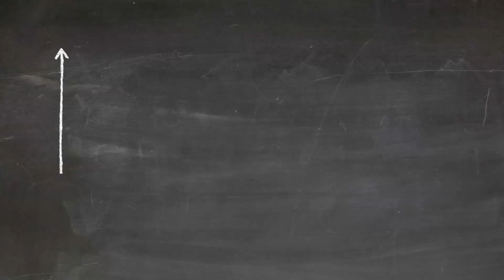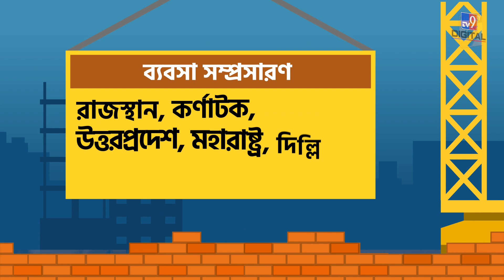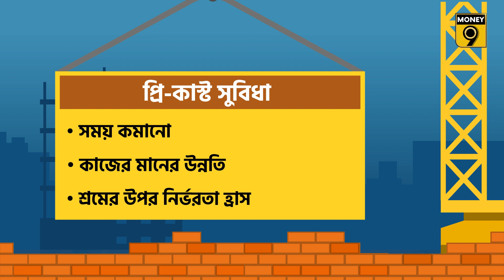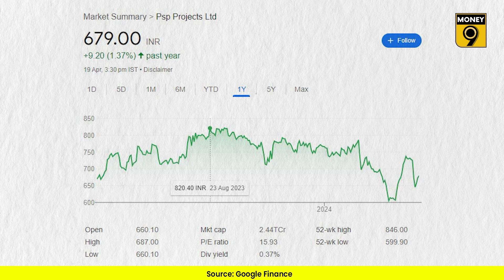PSP Projects: উঠতি তারকা | PSPPL | Money9 Bangla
অজয় ও চম্পক ছুটির দুপুরে বসে গল্প করছিলেন।  চম্পক যথারীতি অজয়ের থেকে বিনিয়োগের জন্য স্টক সম্পর্কে জানতে চান। অজয় হাসতে হাসতে চম্পককে পাল্টা প্রশ্ন করে জানতে চান গ্রেট স্টক সম্পর্কে তাঁর কোনও বলতে কী বোঝেন? চম্পক বলেন, 2024-25 সালে ভারত 5 ট্রিলিয়ন ডলারের অর্থনীতিতে পরিণত হবে। বর্তমানে, ভারতীয় অর্থনীতির মূল্য প্রায় 4.5 ট্রিলিয়ন ডলার। শুধু তাই নয়, এই দশকের শেষ নাগাদ আমাদের দেশ 10 ট্রিলিয়ন ডলারের অর্থনীতিতে পরিণত হবে। তাই আজ এমন একটি কোম্পানি সম্পর্কে বলো যা থেকে উপকৃত হবো।

অজয় বলেন, ঠিক আছে, তাই আজ আমি তোমাকে PSP প্রোজেক্টস বা PSPPL নামের একটি কোম্পানি সম্পর্কে বলব। যেটি সরকারী এবং কর্পোরেট খরচ বৃদ্ধি উভয় থেকে উপকৃত হয়। তবে প্রথমে তাদের ব্যবসা ভালভাবে বুঝতে হবে।

PSP প্রজেক্টস হল একটি গুজরাট-ভিত্তিক নির্মাণ কোম্পানি। প্রহ্লাদ প্যাটেল 2008 সালে প্রতিষ্ঠা করেছিলেন। এই কোম্পানিটি শিল্প, প্রাতিষ্ঠানিক, আবাসিক এবং সরকারী প্রকল্পের নির্মাণে নিয়োজিত। পাশাপাশি, পরিকল্পনা, নকশা, নির্মাণের অফার করার পাশাপাশি, কোম্পানিটি যান্ত্রিক, বৈদ্যুতিক, নদীর গভীরতা নির্ণয়, অভ্যন্তরীণ এবং operation & maintenance-এর মতো নির্মাণ-পরবর্তী পরিষেবাও অফার করে। এর মানে হল যে এই কোম্পানিটি নিজেকে একটি সুসংহত EPC কন্ট্রাক্টর হিসাবে প্রতিষ্ঠিত করেছে যা সমগ্র কনস্ট্রাকশন ভ্যালু চেন জুড়ে কাজ করছে।